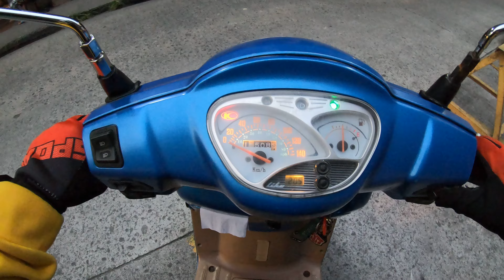Road Time : Kymco Blue Like125 , Binondo Church to Escolta , 16923 7June